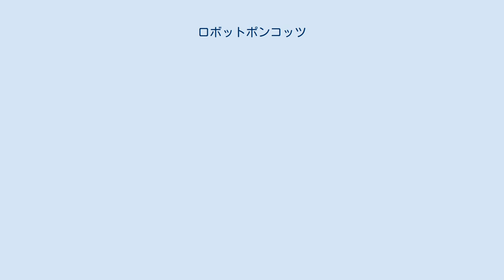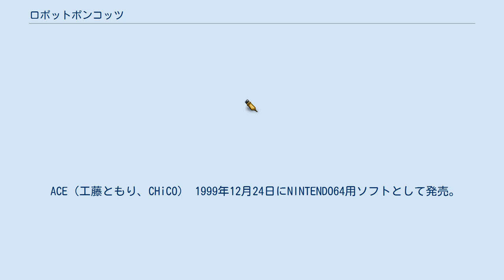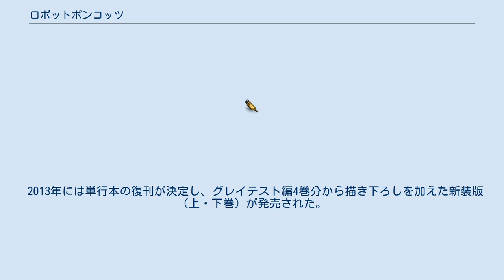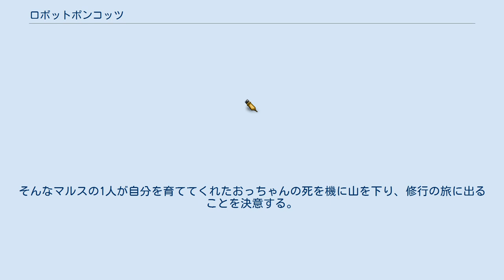ロボットポンコッツ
レッド・エンタテインメントのゲームソフト
『ロボットポンコッツ』は、ハドソンが発売したコンピューターゲームのシリーズである。
略称はロボポン。
開発はレッドカンパニー（現：レッド・エンタテインメント）と共同で行われた。
 ロボットポンコッツ（ロボポン）と呼ばれる野生のロボットを捕獲して育成し、他のオーナー（ロボポン所有者）と対戦するというシステムで、『ポケットモンスター』の影響を強く受けた内容となっている。
 キャラクターデザインは水谷謙之助が担当しており、ロボポンのデザインには実在する人物や既存のキャラをモチーフにしたものや、性に関するものをモチーフにしたものなどがあるのも特徴のひとつである。
当初の企画では、よりロボットらしいデザイン中心であったことが関係者のTwitterで明かされている。
 『コミックボンボン』でのタイアップも行われ、同誌での漫画化もされたほか、『サイボーグクロちゃん』の登場人物であるクロちゃんが、ロボポンとして登場している。
 日本国外では『Robopon』のタイトルで、『1』の初期2バージョンと『2』が発売された。
 音楽は「ロボットポンコッツ」シリーズ（ゲームボーイカラー）、『ロボットポンコッツ64 〜七つの海のカラメル〜』のいずれもACEが担当している。
 初代4作には、ゲームソフトにボタン電池式の内蔵時計とスピーカーが内蔵されており、内蔵時計を利用したいくつかの機能を持つ。
 時間帯や経過時間によってイベントが発生したりすると、スピーカーで知らせる。
マップを散策することでエンジェルおじさんと呼ばれるキャラから時間帯での各種補正イベントをランダムで得ることができる。
 また、家庭用のリモコンを使うことで、ロボポンに何らかの変化を与えるIRシステムを搭載している。
NINTENDO64の64GBパックを使うことで、64版と連動させることもできる。
 『1』のほうは、磁石で捕まえるという方式を取っており、棒磁石、U磁石、電磁石と続いて捕獲成功率が上がっていく。
得たロボポンはパートナーとして同行させたり、主人公の会社で派遣を行ったり、売却したりすることができる。
なお、続編ではこれとは異なる方法でロボポンを入手するようになっている。
 ソフトに内蔵されている時計の時間によっては各マップで出現するロボポンが変化する。
 バトロボ（戦闘）後に、戦闘に参加したロボポンに経験値が与えられる。
経験値を溜めることでレベルが上がる。
また、ロボポンによっては経験値とともに貰える「エネだま」を溜めることができ、一定量溜めることで研究所で進化させることができる。
進化すると、ステータスが上がる他、種族が変わったりする場合がある。
 ロボポンに搭載されているCPUは、研究所で購入する事により性能を上げる事が可能。
下記の戦闘で指示に従うようになったり、スピーダーでの判断力が向上する。
 本作では会社の社長という立ち位置があるため、資金を投資して会社を増築したり、入手しているロボポンを下記に記載されている時計の連動機能で時間を指定し、町に派遣させることができる。
増築すると様々な機能の部屋や褒章を獲得でき、派遣が成功すると経験値やアイテムを獲得できる。
 派遣は遊べない時間を利用して、プレイせずとも育成することができる利点を持つ。
 ロボポンは武器パーツとソフトと呼ばれるアイテムを装備することができる。
 ソフトとは、バトラー（詳細は後述）で属性攻撃（または回復技）を行うために必要な装備で、ソフトにはレベルが設定されている。
レベル数は、名前と同じソフトをレベル数分装備している扱いになる。
また、装備しているソフトの「属性の組み合わせ」により、強化技や特殊な技を使うこともできる（例：「ファイア」+「ファイア」→「ナパーム」、「ファイア」+「アクア」→「スチーム」等。3つ以上の組み合わせもある）。
なお、基本的に威力は低いが、エネルギーを消費しない通常攻撃もある。
 ロボポンには3つの種族が存在し、攻撃が得意でソフトを交換できる「アーム族」、素早さが高くこちらもソフトを交換できる「ムーブ族」、防御力が高いが武器パーツとソフトが交換できない「ブート族」に分けられる。
 攻撃力や防御力、体重などあらゆるパラメータは、以下のバトルジェネ...